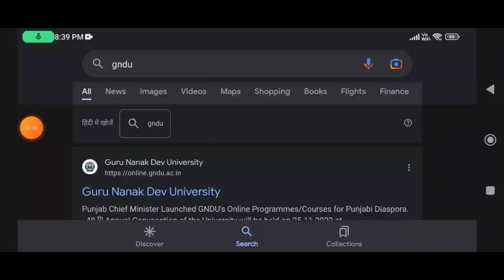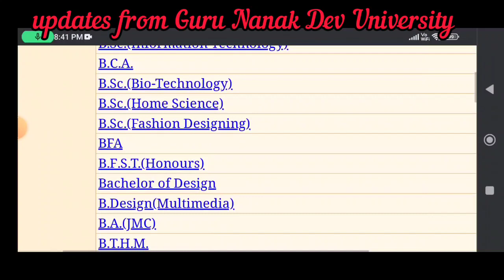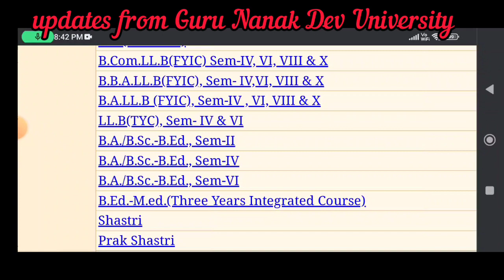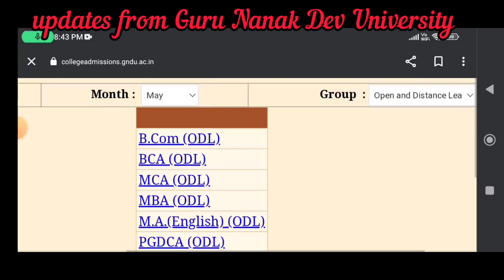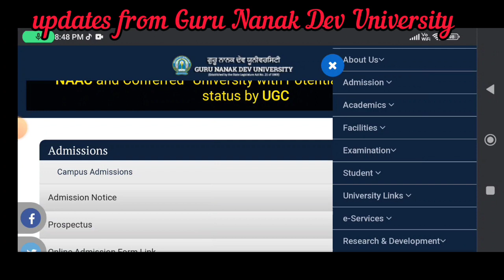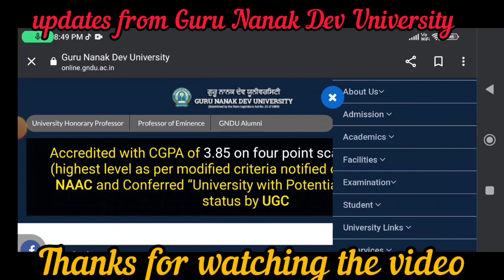news from Guru Nanak Dev University Amritsar date sheet for ug pg regular reappear distance open